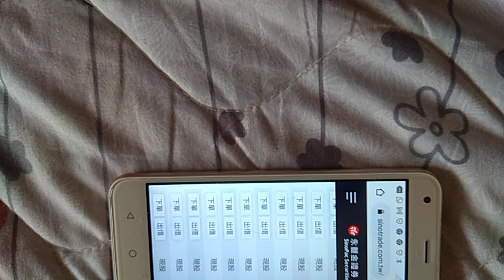🐉至尊•⁠龍恩浩蕩•⁠台股🐉挑戰”連二拉二”🎉